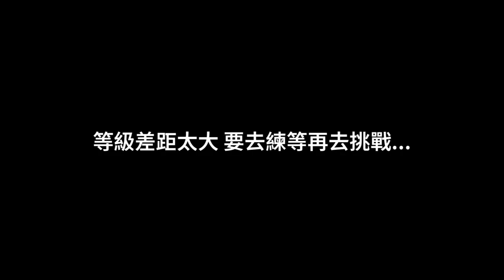EP.10 本想搶奪四天王精靈 被四天王反虐爆 【Pokemon 傳說綠寶石】